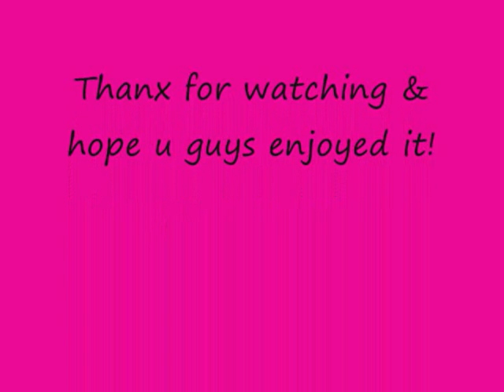Alicia Keys Inspired Look Tutorial